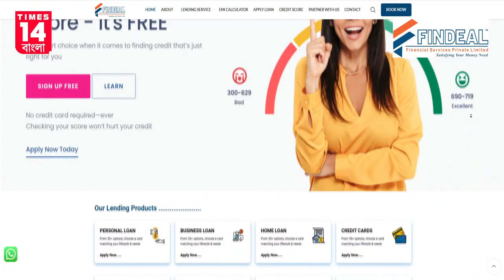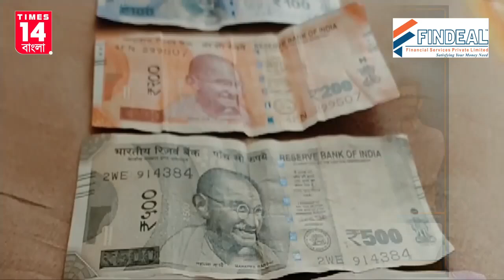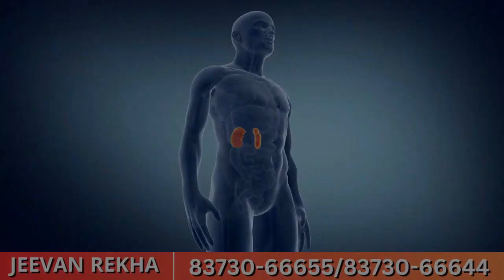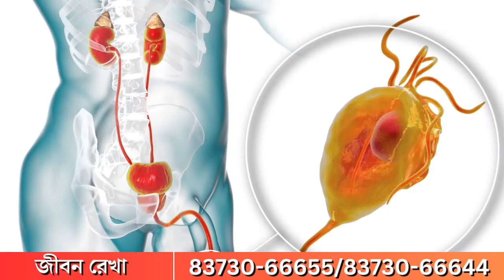Uttar Dinajpur: জেলা বই মেলাকে সাফল্যমণ্ডিত করতে ফের প্রস্তুতিসভা কালিয়াগঞ্জে অনুষ্ঠিত